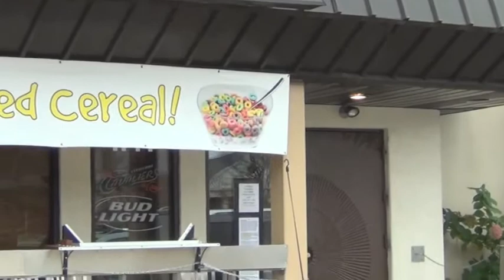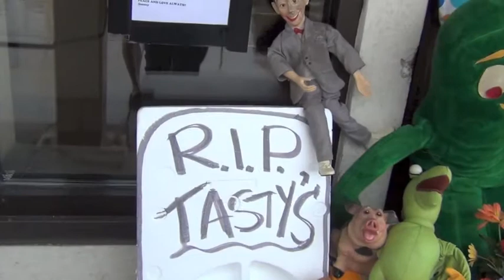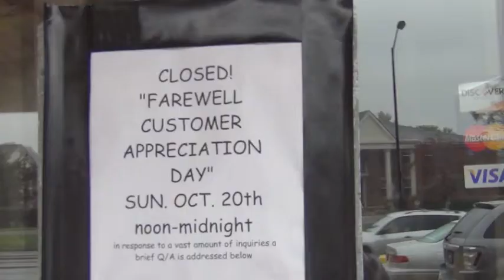Bye Bye Tasty Jones!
Tasty Jones'    Farewell Jamie   Last Call!